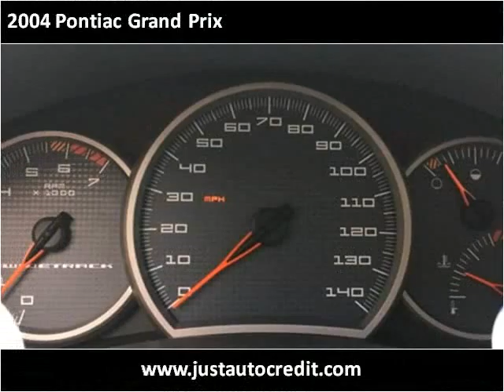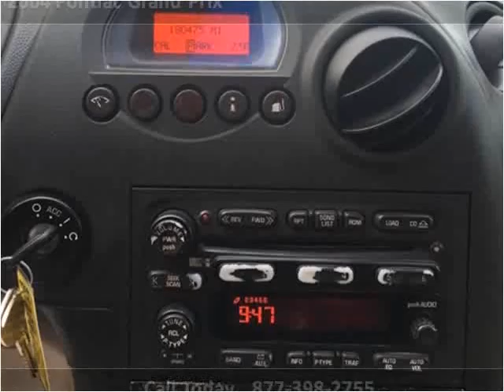2004 Pontiac Grand Prix Used Cars Waukegan IL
This 2004 Pontiac Grand Prix is available from Auto Warehouse.